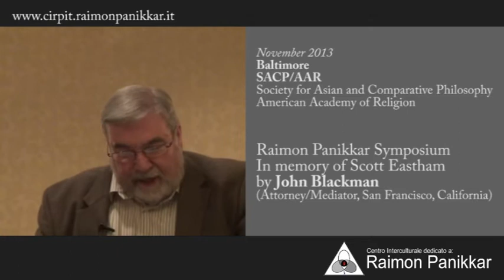John Blackman - Baltimore November 2013 - Cirpit Raimon Panikkar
AAR (American Academy of Religion)/SACP (Society for Asian and Comparative Philosophy).
Raimon Panikkar Symposium -- In memory of Scott Eastham by John Blackman Attorney/Mediator, San Francisco, California